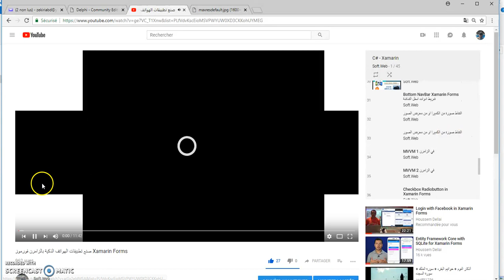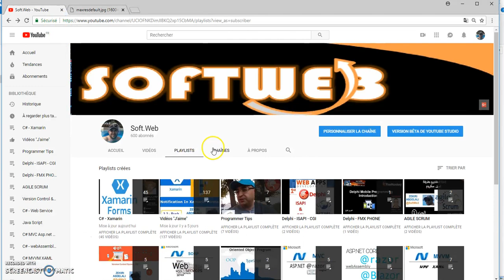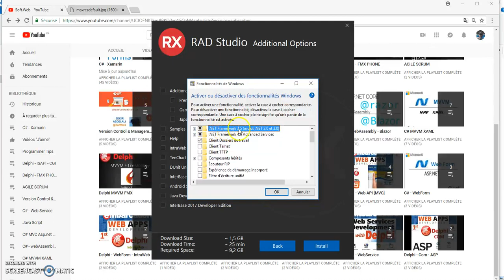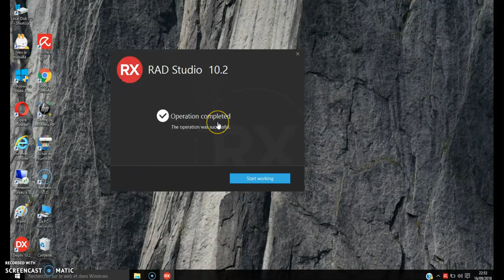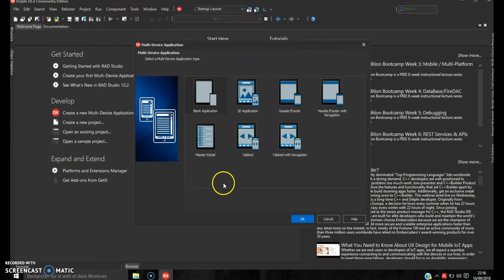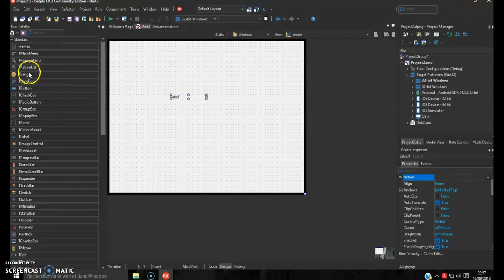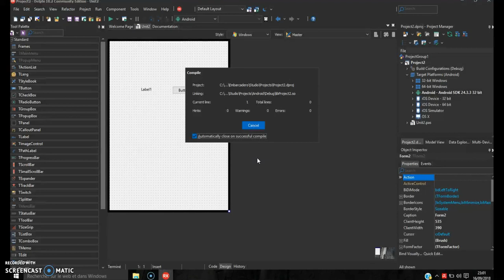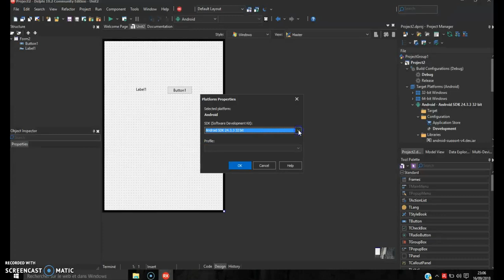مقدمت دلفي موبيل